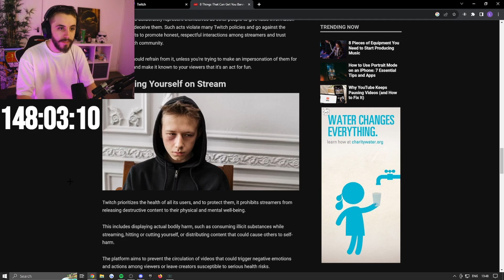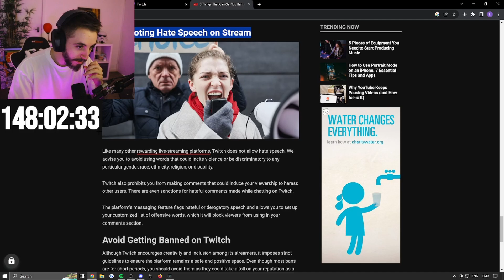Trying to get BANNED on Twitch (SUBATHON)